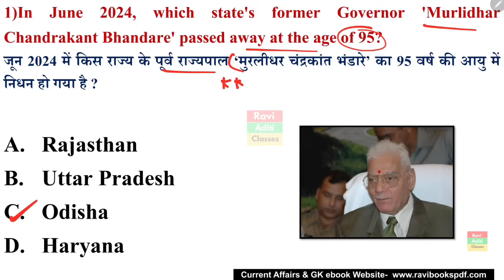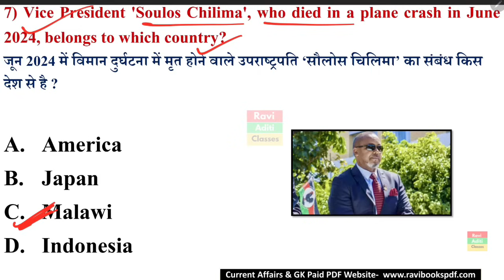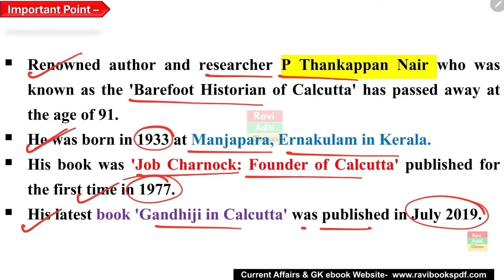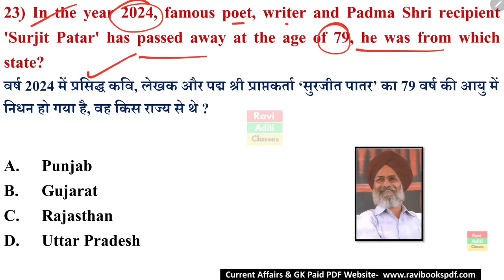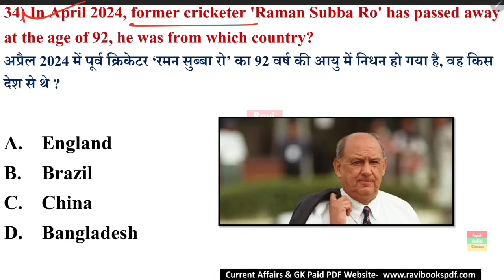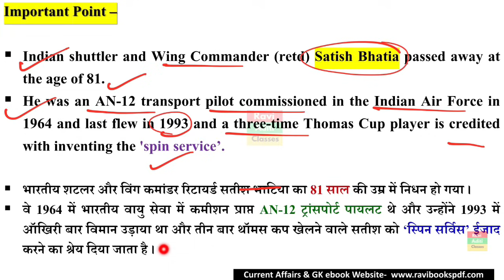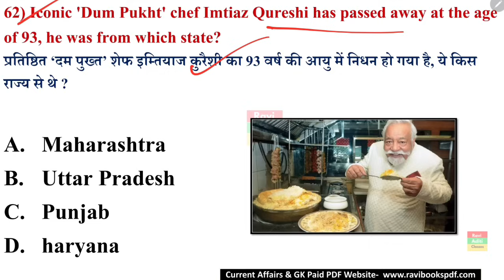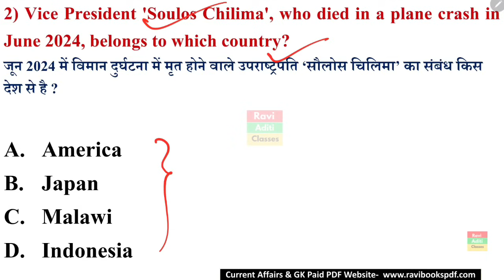Obituaries Current Affairs 2024 | Jan To June 2024 | Famous Person Death 2024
Obituaries Current Affairs 2024 Important MCQs

obituaries current affairs 2024,
obituaries 2024,
current affairs today,
obituaries current affairs 2023,
scheme current affairs 2024,
sports current affairs 2024,
current affairs updated 2024,
current affairs,monthly current affairs,
2024 current affairs,